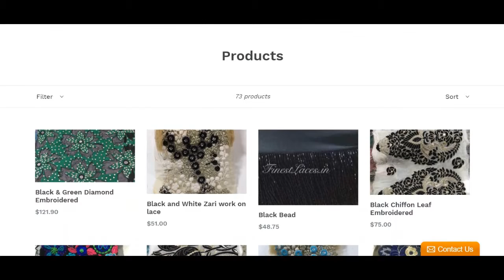Finest Laces - Premium Lace borders from India | More than 300 different lace borders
Largest selection of premium Indian lace borders: more than 300 embroidery, zari, metalic, crochet and beaded laces.
Created and manufactured in India, we have the know-how for nearly 20 years in manufacturing fine materials which are used by designers all over the world to enhance their collections.